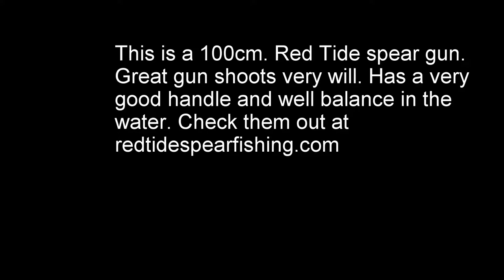red tide spear gun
Here a video of a 100cm red tide spear good.great gun. enjoy